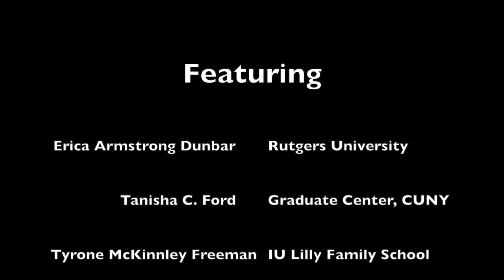ABWH TV, Ep. 2: Our Experts Discuss Netflix's series, "Self Made."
*Advisory - Due to COVID19 RU Studios is shutdown, as a result this episode has been recorded using webcams*: Erica Armstrong Dunbar moderates a discussion featuring Tanisha C. Ford, Tyrone McKinley Freeman, Tiffany Gill, Andre Robert Lee, and Noliwe Rooks as they examine Netflix's new series, "Self Made: Inspired by the Life of Madame C.J. Walker."